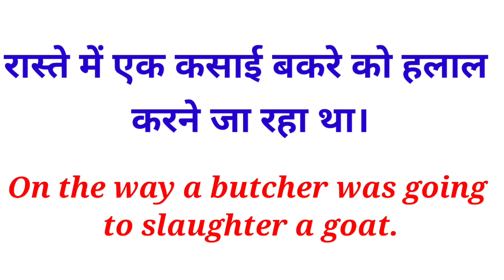कसाई को इंग्लिश में क्या कहते है?🔥🔥🤔🤔 Kasai ko English mein kya kahte hai? | Spoken English classes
कसाई को इंग्लिश में क्या कहते है?🔥🤔🤔 Kasai ko English mein kya kahte hai? | English classes Spoken

Speaking English with Smart words and Sentences daily life uses.